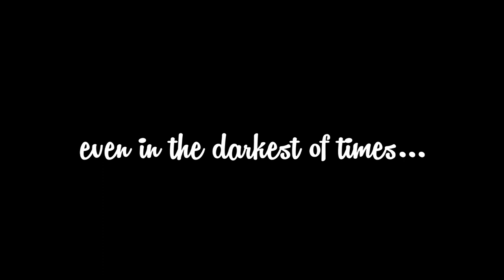𝙶𝙾𝙾𝙳 𝚃𝙾 𝙱𝙴 𝙰𝙻𝙸𝚅𝙴 ● Ayo - australian kelpie ● 3 years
❝𝐻𝒶𝓅𝓅𝒾𝓃𝑒𝓈 𝒸𝒶𝓃 𝒷𝑒 𝒻𝑜𝓊𝓃𝒹 𝑒𝓋𝑒𝓃 𝒾𝓃 𝓉𝒽𝑒 𝒹𝒶𝓇𝓀𝑒𝓈𝓉 𝑜𝒻 𝓉𝒾𝓂𝑒𝓈, 𝒾𝒻 𝑜𝓃𝑒 𝑜𝓃𝓁𝓎 𝓇𝑒𝓂𝑒𝓂𝒷𝑒𝓇𝓈 𝓉𝑜 𝓉𝓊𝓇𝓃 𝑜𝓃 𝓉𝒽𝑒 𝓁𝒾𝑔𝒽𝓉❞

It's only three years behind us and I owe her so much. The longer I live with her, the more I become convinced of how special and amazing she is. Ayo, just be as you are and be with me as long as possible, healthy and happy!

HERMIONA GRANGER Red Radimus - Ayo
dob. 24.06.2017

Nikon d7200 + Nikkor 50mm 1.8G

Skillet - Good to be alive